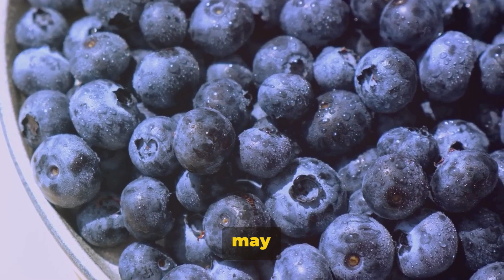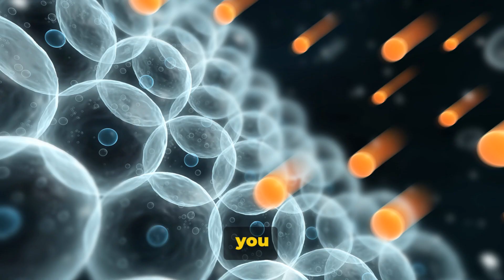7 best food to eat to help boost your memory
In this exciting and informative video, we dive into the world of memory-boosting foods! Join us on a journey to uncover the top 7 foods that can enhance your memory and sharpen your cognitive abilities. From luscious blueberries to brain-boosting walnuts, we'll explore the science behind these amazing superfoods and how they can positively impact your brain health.

Discover the secrets behind these power-packed foods and their ability to improve focus, concentration, and overall brain function. Almonds, avocados, and dark chocolate are just a few of the incredible foods we'll be discussing in this video. You don't want to miss it!

Whether you're a student looking for an edge in your studies or someone who simply wants to stay mentally sharp, this video is for you. Learn how to easily incorporate these delicious foods into your daily diet and start reaping the cognitive benefits today.

So, join us for this fun and enlightening exploration of memory-boosting foods. Get ready to supercharge your brain and unlock its full potential. Let's get started!